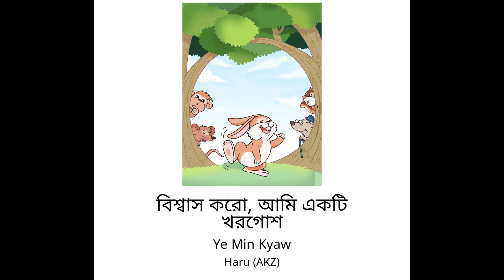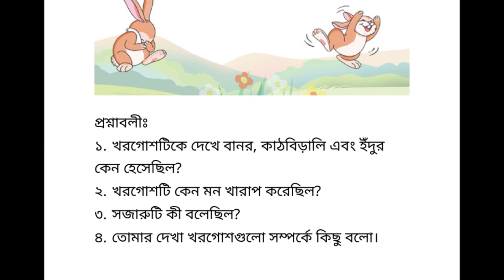বিশ্বাস করো আমি একটি খরগোশ 🐇🌳🐇🌳🐇Kids Story | ছোটদের গল্প | Golpo | Tales | শিক্ষামূলক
দারুণ সব বই ফ্রি ডাউনলোড করতে ক্লিক করুনঃ

বিশ্বাস করো আমি একটি খরগোশ 🐇🌳🐇🌳🐇🌴🐇🌴

Tinkers Technologies Ltd এবং The Asia Foundation একসাথে কাজ করছে মাবাবা ও শিশুদের কাছে হাজার হাজার ডিজিটাল বই পৌঁছে দিতে। বাছাইকৃত এই বইগুলো শিশুদের মেধা, মনন, সৃজনশীলতা, সহমর্মিতা, মূল্যবোধ, এবং সমস্যা সমাধানের দক্ষতা উন্নয়নে কার্যকর ভূমিকা রেখে চলছে।

🔥🔥 ফ্রি বই পেতে অ্যাপ ডাউনলোড করুন এই লিংকেঃ 🔥🔥

Original Story
বিশ্বাস করো, আমি একটি খরগোশ (I am a Rabbit). Author: Ye Min Kyaw. Illustrator: Haru (AKZ). Editor: Soe Moe Thu.

Published by The Asia Foundation - Let's Read, © The Asia Foundation - Let's Read. Released under CC-BY-NC-4.0.

This work is a modified version of the original story. @The Asia Foundation – Let’s Read, 2021. Some rights reserved. Released under CC-BY-NC-4.0.